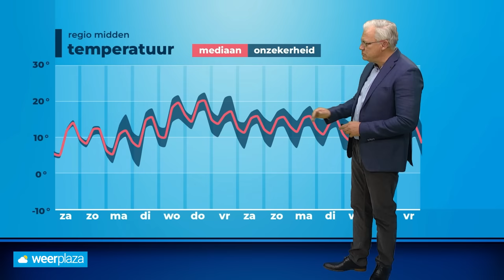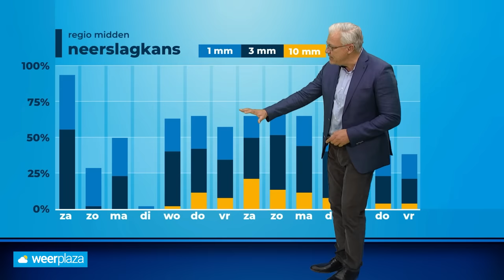30-daagse: eerst flink warmer, maar dan?